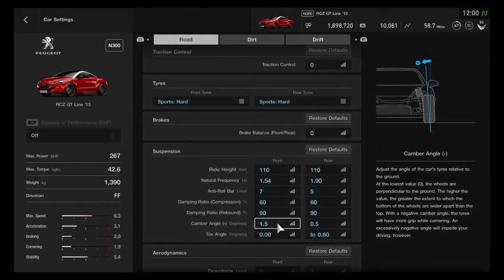GT SPORT - Peugeot RCZ R | REPLICA BUILD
My Replica of the Peugeot RCZ R, based on the existing RCZ GT-Line model in the game. This video includes the tune setup and a lap of the car in action at the Red Bull Ring short circuit.